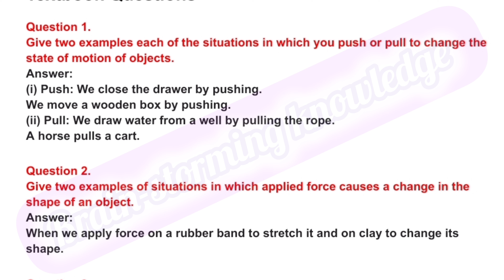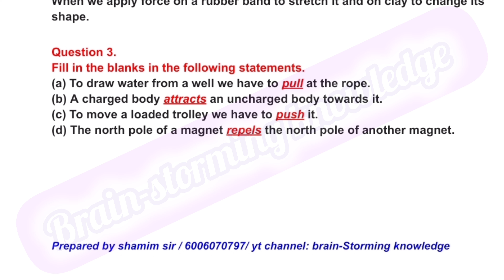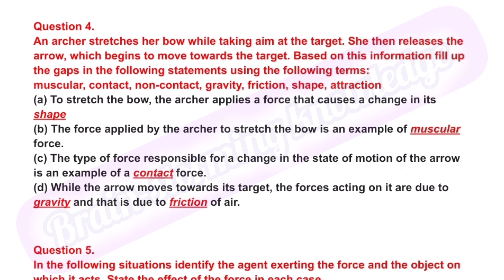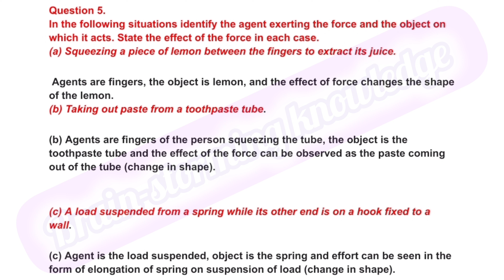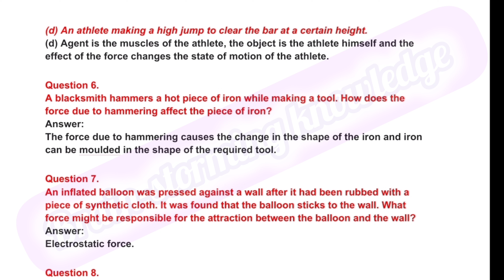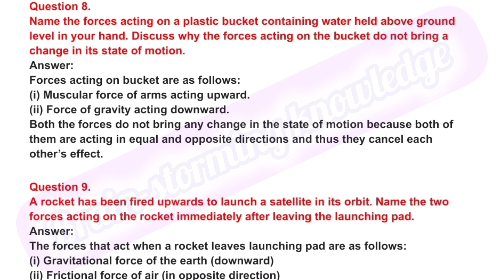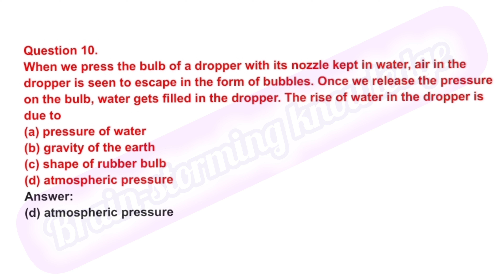force and pressure||chapter 9||class 8th science ||explained exercise by shamim sir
class 8 science JKBOSE
class 8th science

force and pressure||chapter 9// 8th science||JKBOSE||explained exercise solutions

 lesson 9 class 8th science |lesson no 9||explanation and solutions||jkbose#NCERT